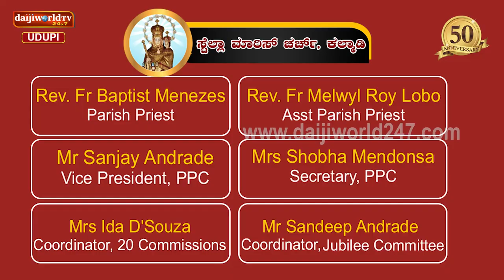ಘೋಷಣೆ & ಸಮರ್ಪಣೆ - ವೆಲಂಕಣಿ ಮಾತೆಯ ಪುಣ್ಯಕ್ಷೇತ್ರ, ಸುವರ್ಣ ಮಹೋತ್ಸವ ಸಂಭ್ರಮ ಸ್ಟೆಲ್ಲಾ ಮಾರಿಸ್ ದೇವಾಲಯ ಕಲ್ಮಾಡಿ.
ಸ್ಟೆಲ್ಲಾ ಮಾರಿಸ್ ದೇವಾಲಯ ಕಲ್ಮಾಡಿ
ವೆಲಂಕಣಿ ಮಾತೆಯ ಪುಣ್ಯಕ್ಷೇತ್ರ
ಉಡುಪಿ ಧರ್ಮಪ್ರಾಂತ್ಯಕ್ಕೆ ಒಳಪಟ್ಟ ಅಧಿಕೃತ “ಪುಣ್ಯಕ್ಷೇತ್ರ” ವೆಂದು ಘೋಷಣೆ ಮತ್ತು ಸಮರ್ಪಣೆ

ದಿನಾಂಕ : ಸೋಮವಾರ, ಆಗಸ್ಟ್ 15, 2022 ಸಮಯ : ಬೆಳಿಗ್ಗೆ 10.00 ಕ್ಕೆ

ಆಗಸ್ಟ್ 6 ರಿಂದ 14 ರವರೆಗೆ ಸಂಜೆ 4 ಗಂಟೆಗೆ ಆರಾಧನೆ, ಪವಿತ್ರ
ಬಲಿಪೂಜೆ, ನೊವೆನಾ ಪ್ರಾರ್ಥನೆ ಮತ್ತು ವ್ಯಾಧಿಶ್ಟರಿಗಾಗಿ ಪ್ರಾರ್ಥನೆ.